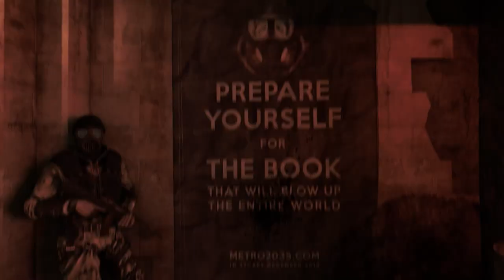Quarantine - Metro: Last Light Part 28 [Ranger Hardcore, Blind]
This one is left commentary-free due to the atmosphere and lack of room to talk without interrupting the story.
CPU: Intel Core i5-3570K Quad-Core Processor OC'd to 4.2 GHz
Motherboard: MSI Z77A-GD55 ATX LGA1155
RAM: 8 GB of Corsair DDR3-1600
GPU: MSI Twin Frozr GeForce GTX 560 Ti 1GB Video Card
Sound Card: Creative Labs Recon3D PCIe 24-bit 96 KHz Sound Card
Case: XClio Touch 767 ATX Full Tower Case
Monitor: Auria Television @ 1920x1080 60 Hz
PSU: OCZ 700W GameXstream